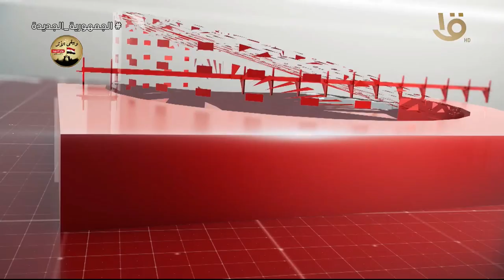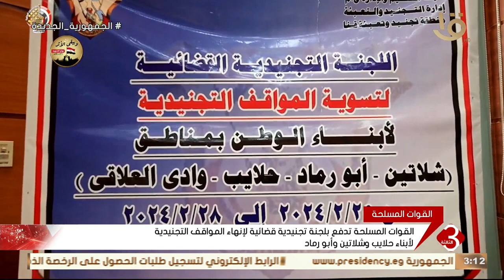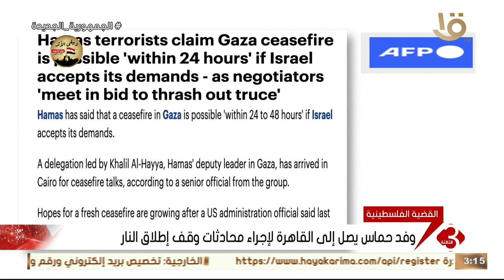نشرة الثالثة | اهم الأخبار السياسية والاقتصادية محليا وعالميا.. وحلقة 3-3-2024